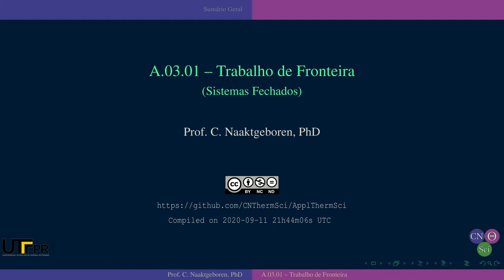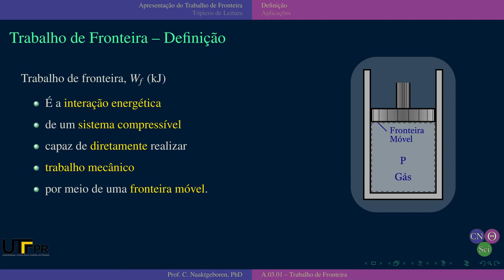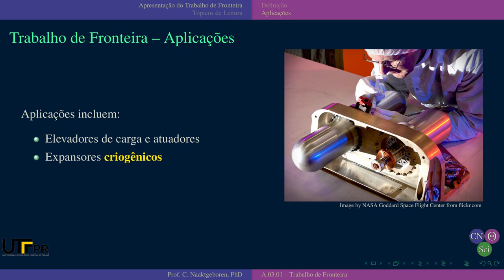TC-A0301 Trabalho de Fronteira, Parte-I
Apresentação de Trabalho de Fronteira: Definição e Aplicações

METADATA:

Language .: pt - Portuguese
Thermal Science Area ..: T - ApplEngTherm - Applied Engineering Thermodynamics
Contents type .: C - Class
ApplEngTherm Part .: A - Fundamentals
ApplEngTherm Chapter ..: 03 - Closed Systems
ApplEngTherm Section ..: 01 - Boundary Work
Video Title .: TC-A0301 Trabalho de Fronteira, Parte-I
Full identifier .: pt-TC-A0301-TrabalhoFronteira-Parte-I
Author .: Prof. C. Naaktgeboren
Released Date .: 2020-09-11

* Image credits:
Solar Stirling Engine by: Schlaich Bergermann und Partner

SOFTWARE:

* Operating System:
Manjaro Linux 20.1-0.1 Mikah

Document Class: beamer 2020/05/06 v3.58